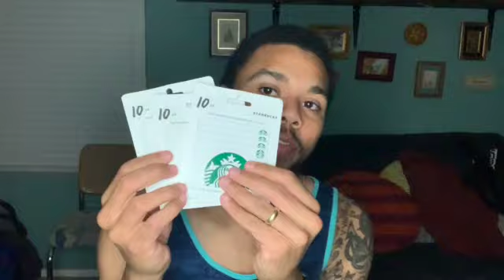Look What We Got!! We Received Our First Donations this Week!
Honestly, I never thought we'd receive the amount of support we have.

I was able to get to the Post Office a little early this week, and I was shocked by the amount of items that we received in the last week.  Join me as I take a look at what we got thus far.

We appreciate all the encouragement and all everyone is doing to support our fundraiser.  If you would like to donate please use this link to do so.